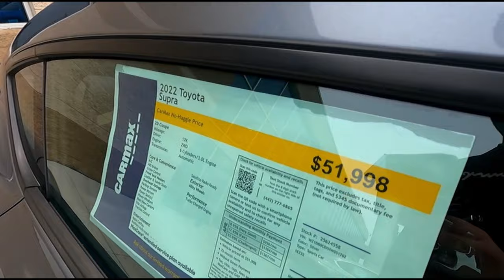SHOPPING FOR MY NEXT CAR! WHICH ONE SHOULD I BUY? (M2/M3/M4, CTS-V, CORVETTE Z06, GT500)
In this video we Go shopping for our next car! Leave in the comments down below what you think we should buy?